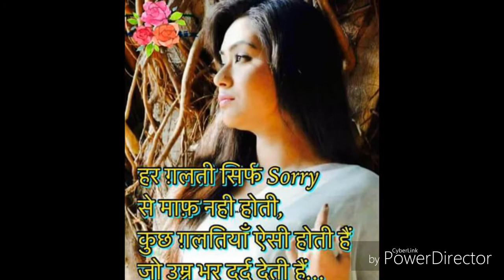Deeku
Deeku love